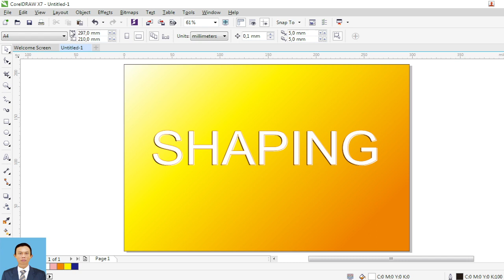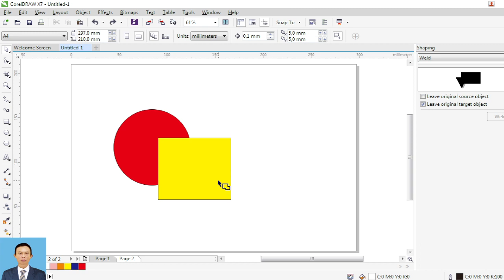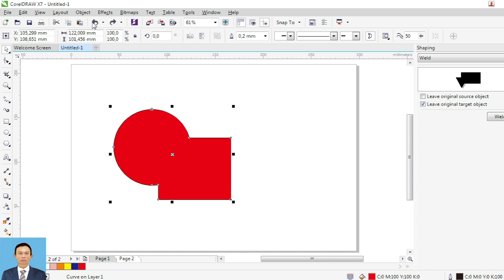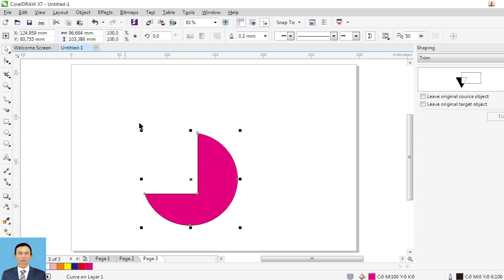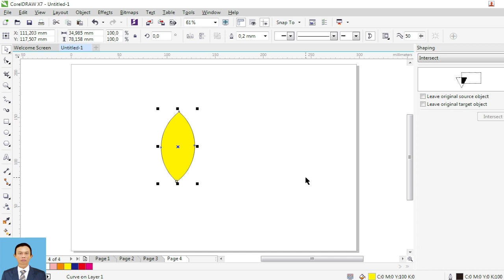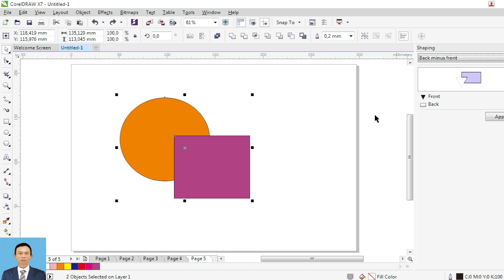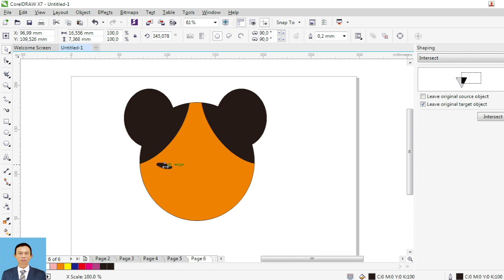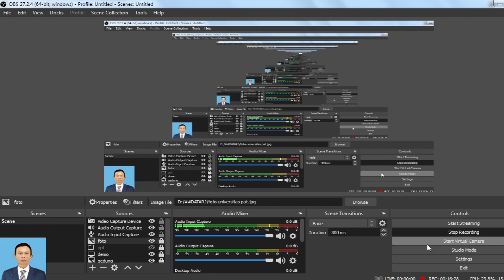TEKNIK SHAPING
MATERI MATA KULIAH